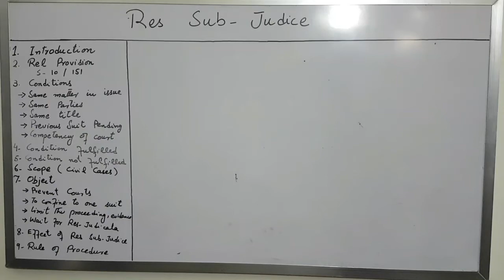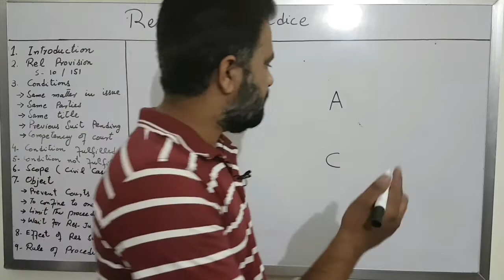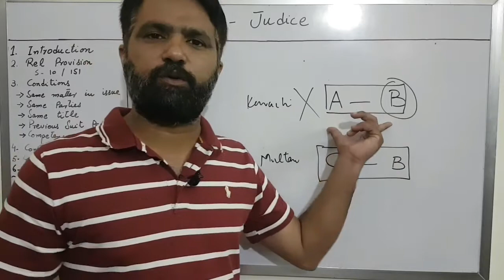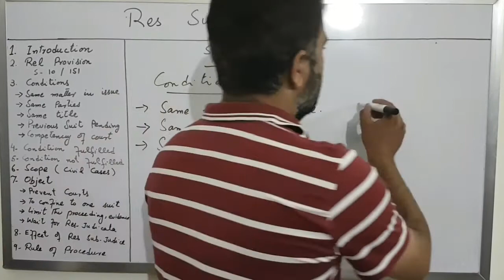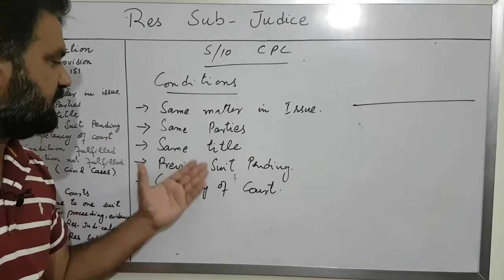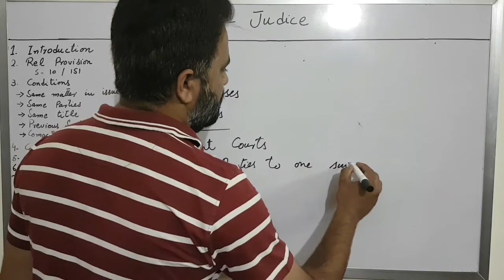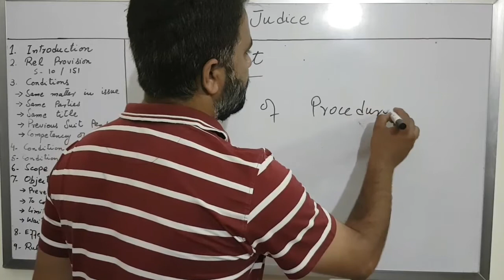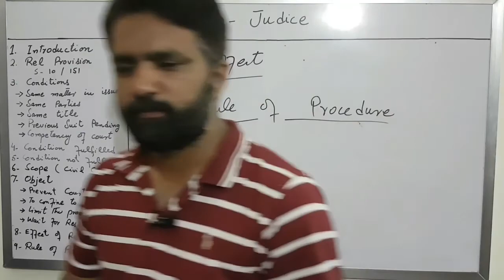Res Sub-Judice section 10 of CPC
This video will comprehensively brief about common law principle of Res Sub-Jidice enumerated in section 10 of CPC. It will also brief the necessary conditions for applying the priciple. Furthermore, it will discuss its scope , object and effect too.